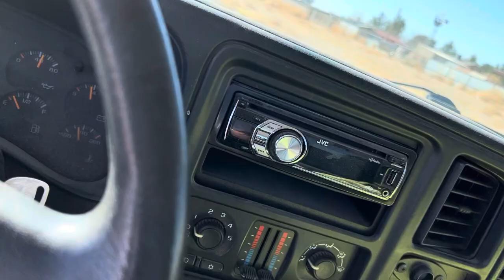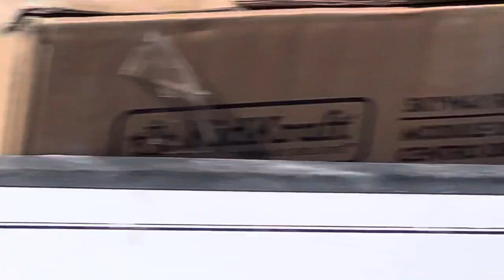@RightsAndLefts, @elpasocountytexas : THE EPCSO ARRESTS A MAN. 👮🏻‍♂️👮🏽‍♀️⚖️🇺🇸🗽🚔🚔🚔🚔🚔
THE EPCSO RELEASES A SEIZED VEHICLE,
DRIVEN BY A RECENTLY ARRESTED DRIVER,

EL PASO COUNTY TEXAS SHERIFF
RICHARD D. WILES :

RIGHT TO REMAIN SILENT,
MIRANDA vs ARIZONA,

TERRY vs OHIO (SCOTUS - 1968),

THE SEIZURE & SEARCH DEBATE PART 25  (29MAR20)
TX PENAL CODE 38.02,

THE SEIZURE & SEARCH DEBATE PART 26  (28JUN20)